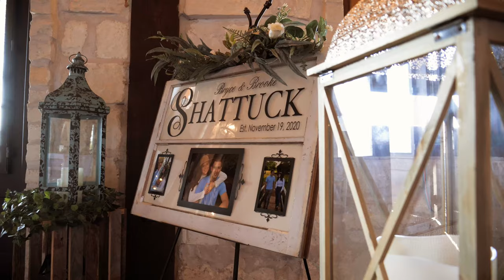The Shattucks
It's always an amazing opportunity to make videos for this family. Especially another wedding! Enjoy.